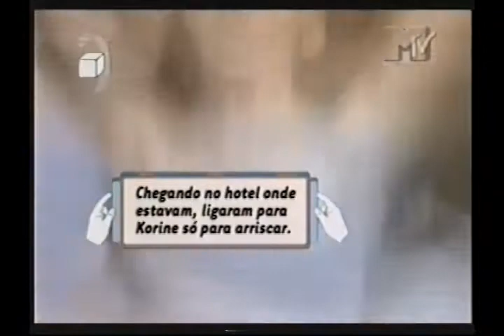Sonic Youth 100%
Clipe musical com data Clipe na MTV